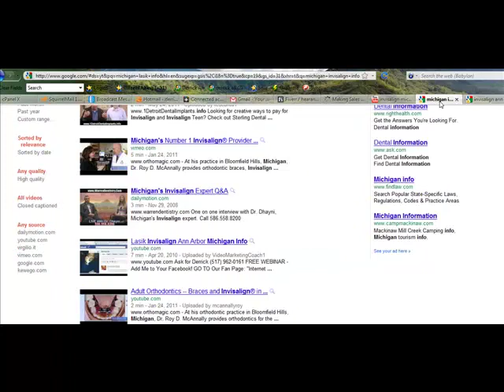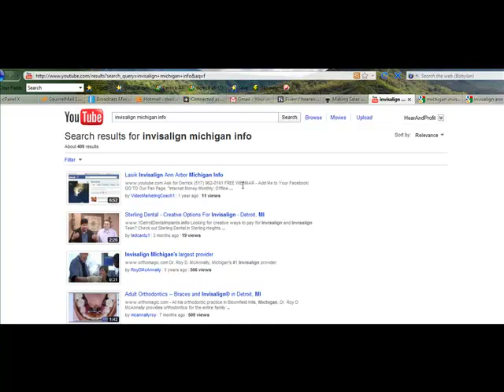Invisalign Dentist Michigan Can Potential Patients Find You on Youtube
Michigan Invisalign Dentist Marketing
Solutions from info-videos on YouTube.